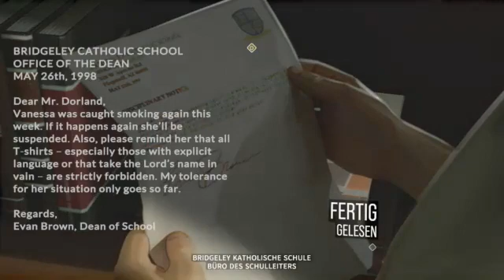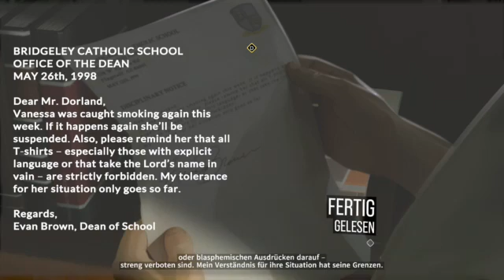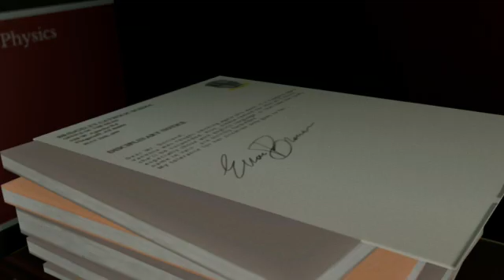Let´s Play As Dusk Falls #14 -Im fremden Haus